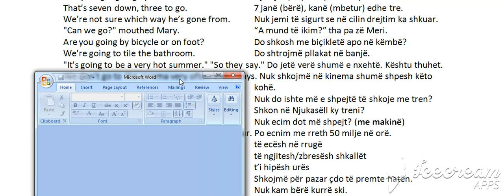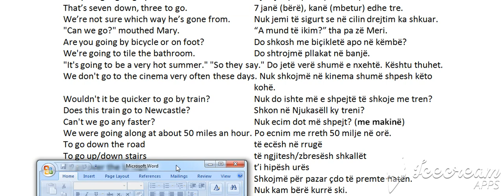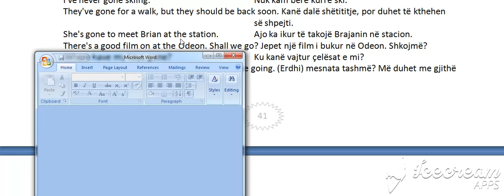Kyçi i anglishtes, Perdorimet e Go, F (Bejini SUBSCRIBE per te pare te gjitha videot)